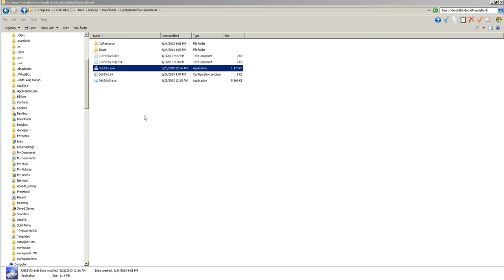CrystalDiskInfo Shizuku Edition